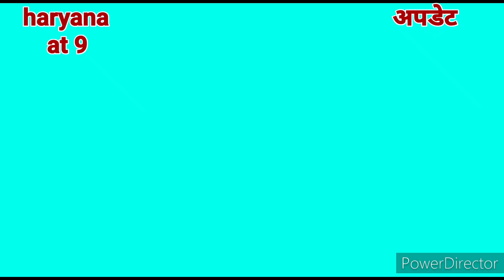ख़रखौदा में मौलवी गिरफ्तार, छात्रा पर डाली थी बुरी नजर, उर्दू सीखने गई थी नाबालिग, मौलवी को मिला सबक